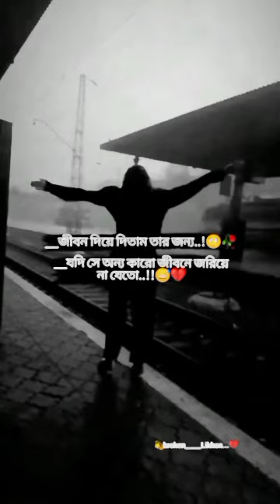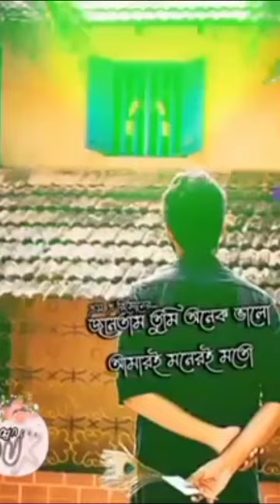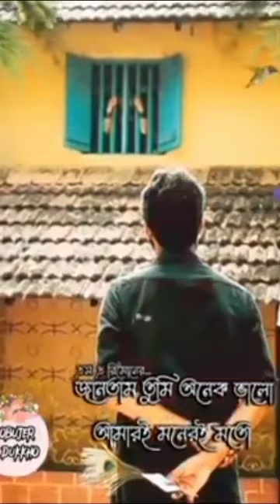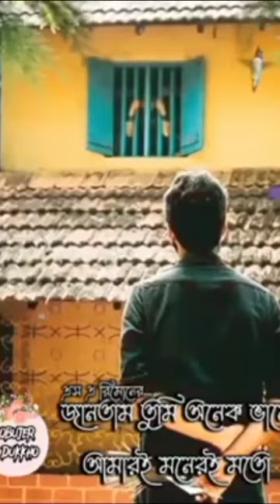বন্ধু আমার স্বার্থপর 😔😔 বাংলা গান// 2023 new song // কষ্টের জীবন আমার//😔😔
বাংলা গান
বাংলা সং নিউ ২০১৩
বাংলা ভিডিও

sorol mone
sorol mone dak lagiya
srlmonedaklagiya
sorol mone dak lagiya dur tike nun chitai
sorol mone
srlmonedaklagiya
sorol mone
srlmonedaklagiya
sorol mone
srlmonedaklagiya
sorol mone dak lagiya dur tike